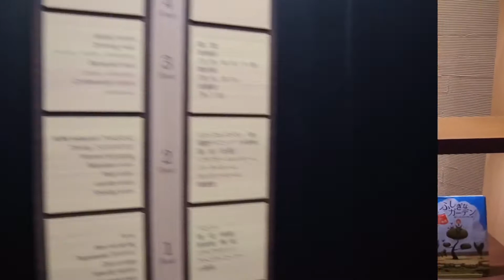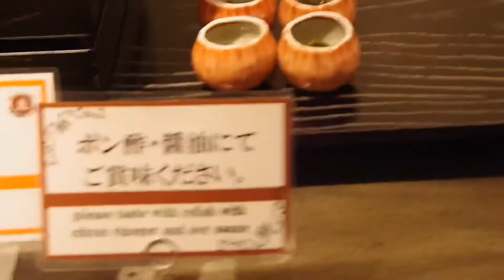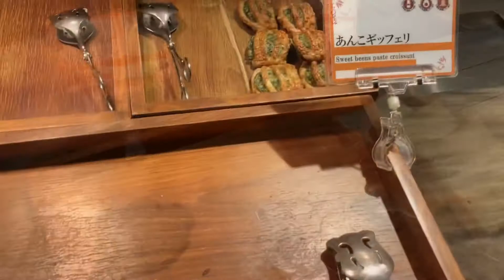【湯の川温泉】津軽海峡を一望する露天風呂付客室 湯の川温泉 湯の川プリンスホテル 渚亭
動画内で紹介したお宿
【津軽海峡を一望】湯の川温泉 湯の川プリンスホテル 渚亭